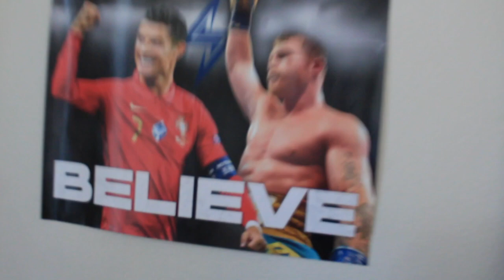WHAT HAVE I BEEN UP TOO?!?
Had to RE-UPLOAD 🙄 They didn't allow me Ronaldo highlights lol